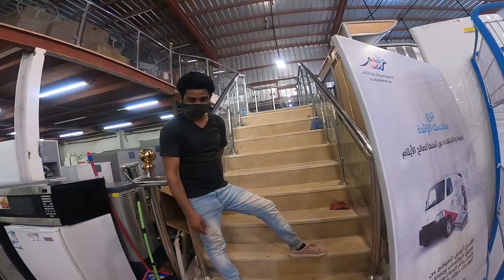Saudi Arabia Ac / Refrigerator shop job and salary vlog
Jobs in Saudi Arabia 2021,job in gulf  | Saudi visa| job
Saudi# maheruddin#job

About Video
In this video  we are buy a refrigerator and discuse about this shop job and salary    job in Saudi Arabia
I am
helping for new person camming in Saudi  Arabia  Good jobs.

I wont help all my friends who came in Saudi Arabia
Hi dost I am  Maher Uddin from India Assam
i am 7 years working saudi arbia.